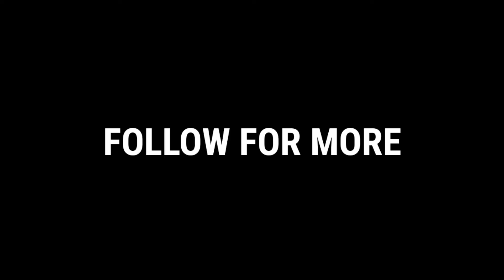STRONG CORE😈😈 | BGMI MONTAGE |OnePlus,9R,9,8T,7T,,7,6T,8,N105G,N100,Nord,5T,NeverSettle | NASTY 2.0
OnePlus,9R,9,8T,7T,,7,6T,8,N105G,N100,Nord,5T,NeverSettle

Please support for more osm content

."WE MAKE THESE VIDEOS WITH THE INTENTION OF EDUCATING OTHERS IN A MOTIVATIONAL INSPIRATIONAL FORM. We DON'T OWN THE CLIPS AND MUSIC WE USE IN MOST OF THE CASES OUR UNDERSTANDING THAT IT IS IN CORRELATION TO FAIR RIGHT USE, HOWEVER GIVEN THAT IT IS OPEN TO INTERPRETATION,IF ANY OWNERS OF THE CONTENT CLIPS WOULD LIKE TO. REMOVE T